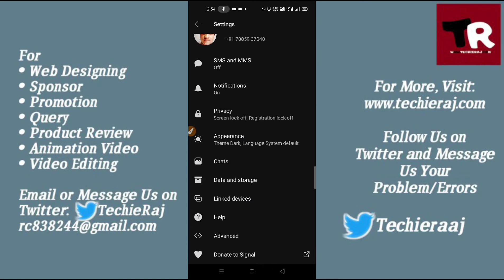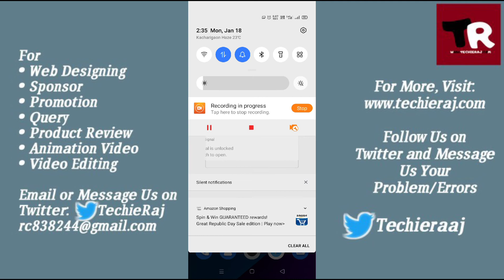Signal App Ko Lock Kaise Kare